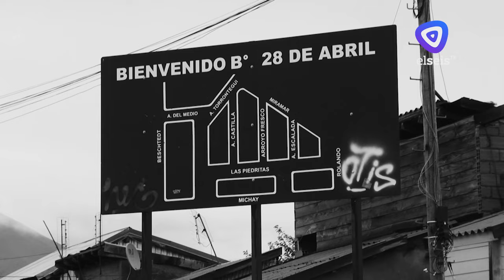Siguen apareciendo basureros en los barrios de la ciudad